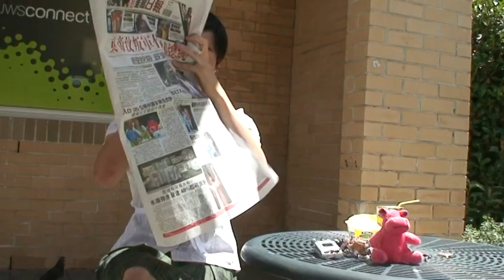West Side Story - A Med School Tale (Part 1)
The short film made by the medical students of UWS, Class of 2011, over a period of 3 months in 2008.

A day in the life of 6 UWS Med students: The Curry, The Gym Junkie, The International Asian Student, The Westie and the Medcouple...

This was shot in HD, so if you have the internet speed, choose the 'watch this in high quality' option.